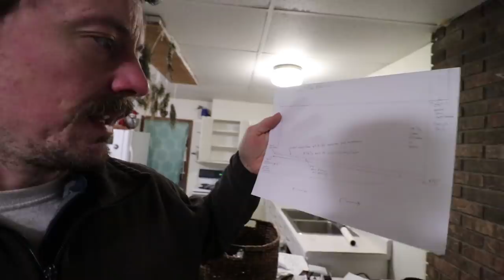SURVIVING or THRIVING - cold weather CAMPER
Our coldest temps since last January. We take you along for a three days journey into subfreezing weather living in a travel trailer. ↓↓↓↓↓↓↓↓↓↓↓   click "SHOW MORE" for... more   ↓↓↓↓↓↓↓↓↓↓↓↓
NEW SHIRT:
Another Great Day On The Homestead

Want To Show Your Support For FREE?!!! Shop from this general link on Amazon.

Nourishing Traditions Cookbook:

Elliot Coleman:
Four Season Harvest

Thanks for joining us on our homesteading journey. We are a family of two parents and four kids and we decided to move out of town to found our own homestead / farmstead / family farm to grow our own organic food and raise our children in the best way we know how for child development and health.